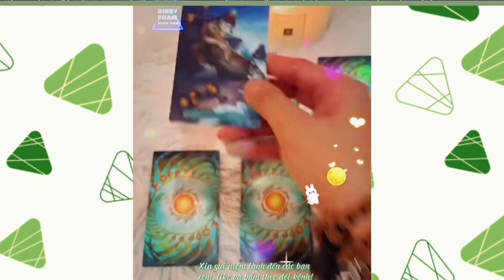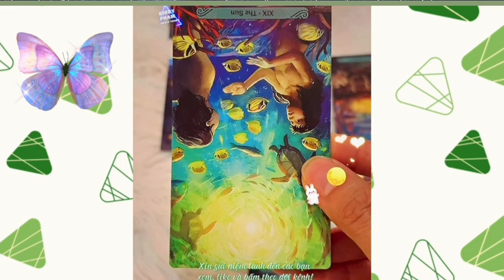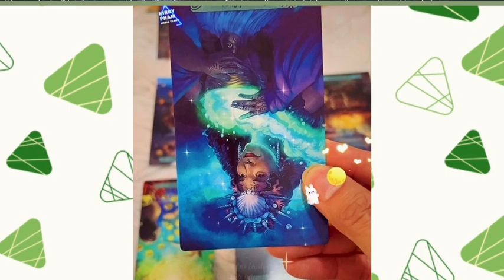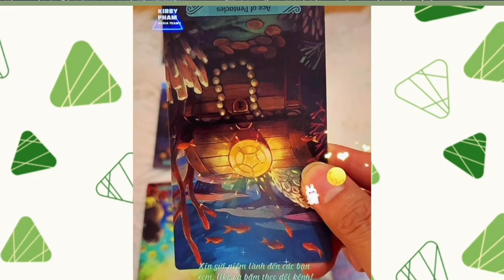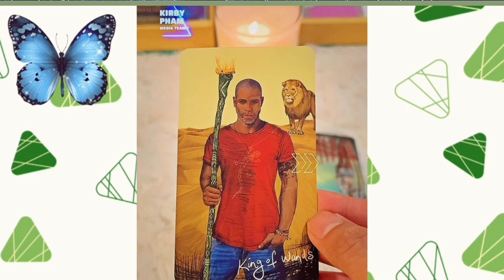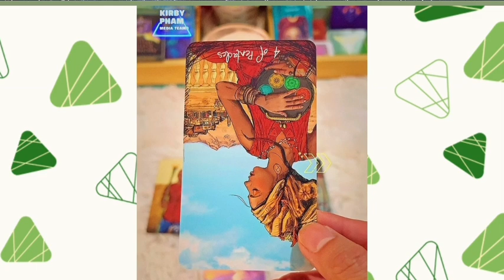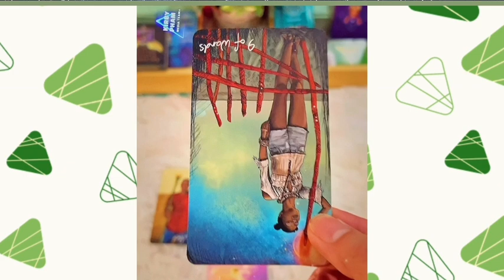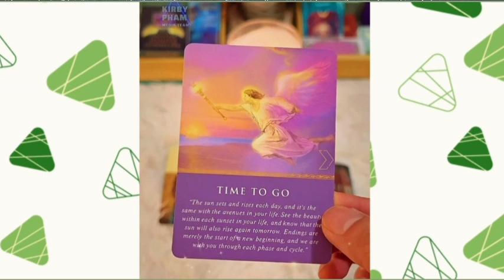Ai sắp xuất hiện trong cuộc sống của bạn ?